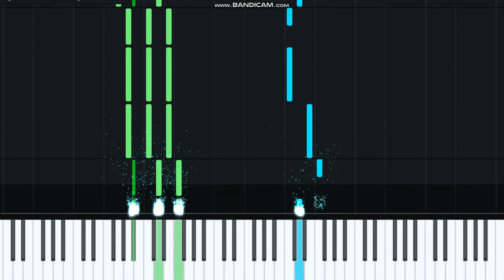Jack Stauber - " Hamantha " Piano Midi Synthesia